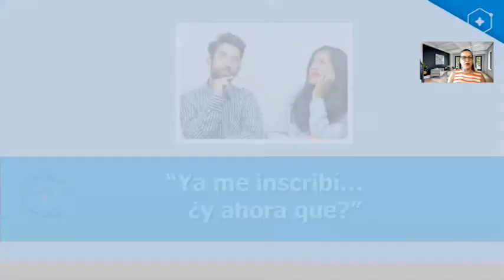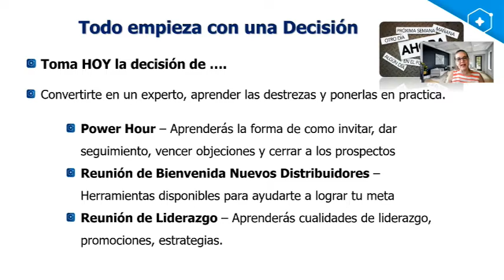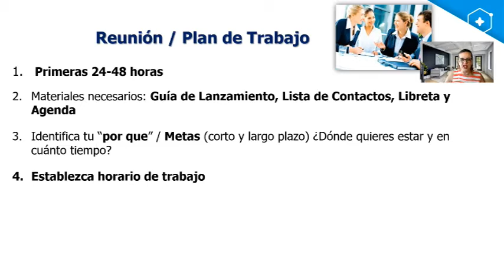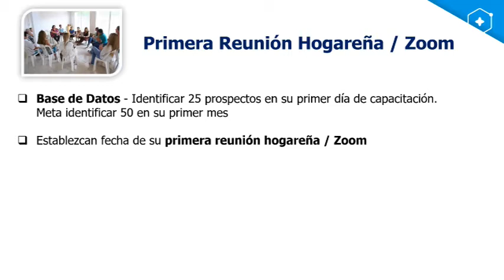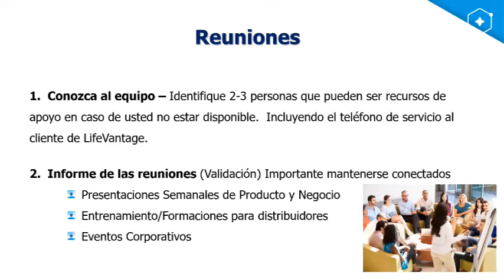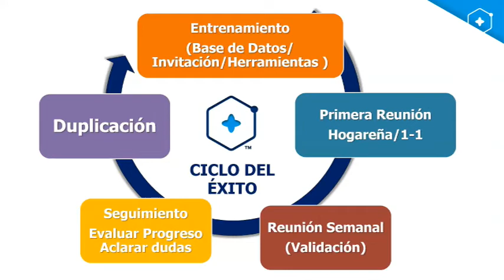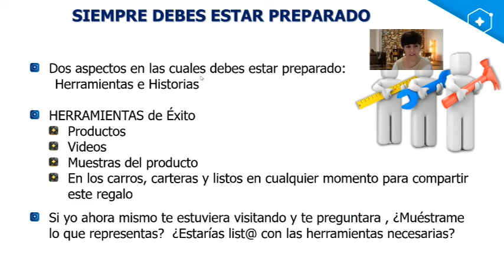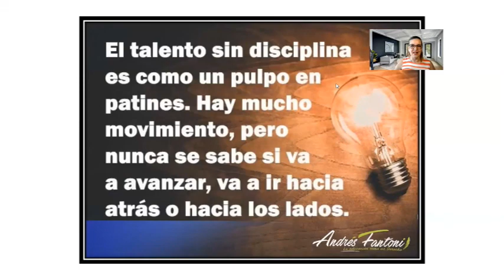Me Inscribí ¿y ahora qué?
Sheila De León Elite Pro 7- Explica las responsabilidades de un líder al inscribir a un nuevo distribuidor .  Conoce los primeros pasos.